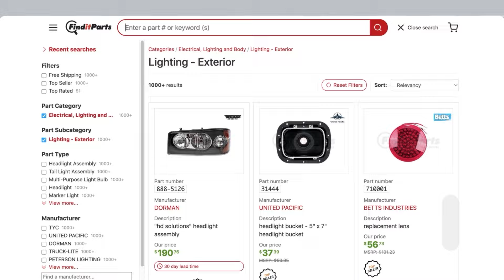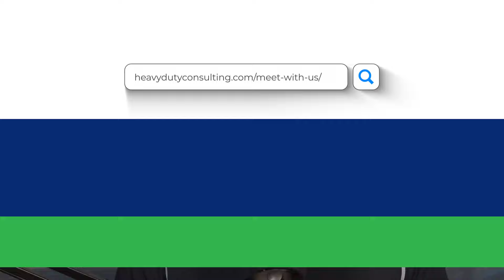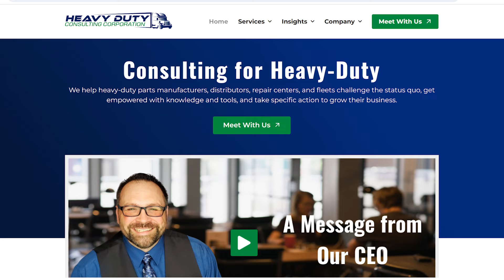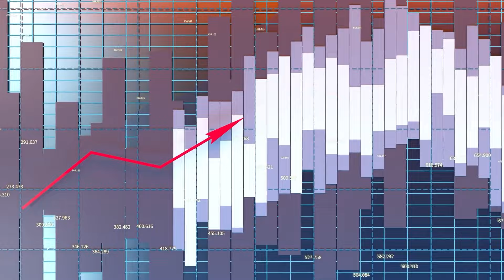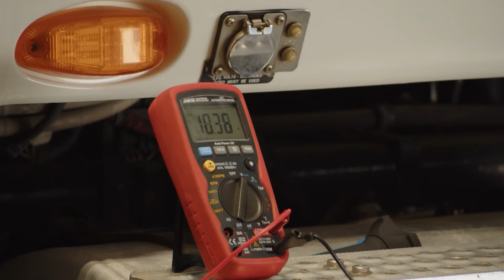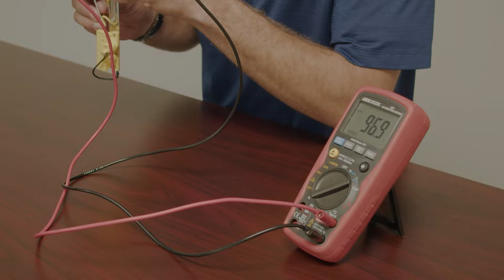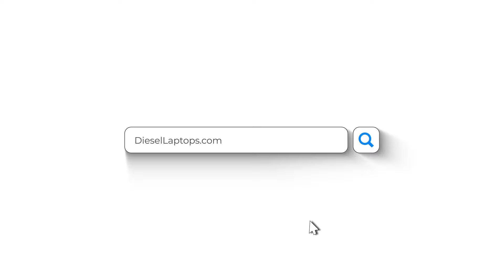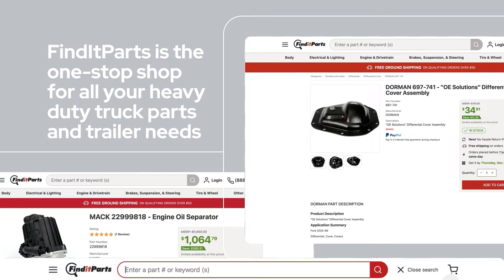The Invisible Cost of Not Training Your Heavy-Duty People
Episode 303: In the heavy-duty industry, employees need specific skills, knowledge and safety practices to operate efficiently. So, whenever we hear businesses say they are too busy to send their employees for training, it’s a bad thing!

Without proper training, the entire company will face operational challenges, reduced employee morale, and even lose out on profit. Strategically investing in your employees correlates to investing in your business. This effort will boost employee morale, competence, and contribute to producing bigger profits. Join the discussion on how providing the proper training for heavy-duty employees is the best course of action.

FinditParts: Are you looking to purchase heavy-duty parts and get your commercial vehicle repaired? Get access to the largest source of heavy-duty truck and trailer parts in the United States and Canada.

Hengst Filtration: There's a new premium filter option for fleets. If you're responsible for a fleet, you won't believe how much using Hengst filters will save you. to find out how much.

HDA Truck Pride: They’re the heart of the independent parts and service channel. They have 750 parts stores and 450 service centers conveniently located across the US and Canada. today to find a location near you.